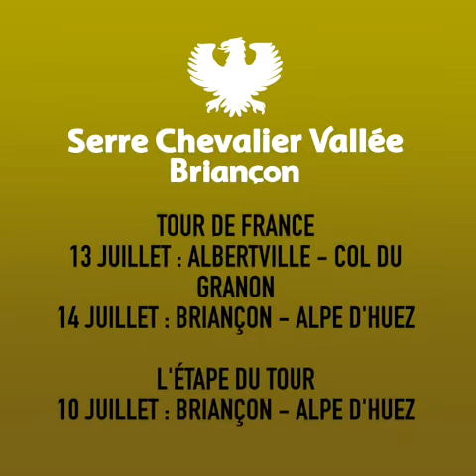🚴🏼‍♂️ Tour de France 1986 - Bernard Hinault raconte son ascension du Col du Granon - Serre Chevalier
J-30 avant l’arrivée du Tour de France au Col du Granon !

Une étape mythique avec une arrivée à 2413 m qui n’a pas eu lieu depuis 1986 🚴🏼‍♂️

Pour cette occasion, le cycliste multiple vainqueur du Tour de France et meilleur grimpeur en 1986, Bernard Hinault, nous raconte son expérience et sera parmi nous le 13 juillet 😊